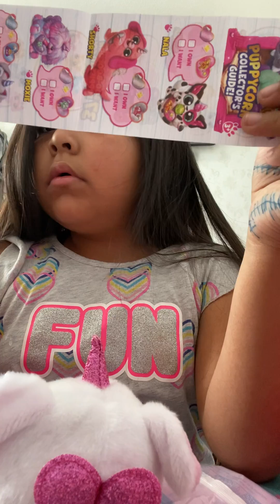nana and her new toy-puppycorn Surprise!